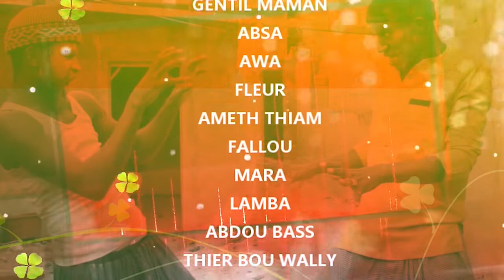Keur Tassar, baye & Laye, Episde 8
Abnnez a wi tv